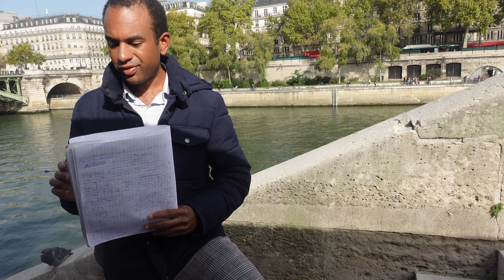Bellini & What I Learned at the Paris Opera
Welcome to barneyjmusic: the official channel for Barney Johnson, classical composer, where you can find videos concerning his compositions & ideas.

In today’s episode, Barney will talk about his first trip back to Paris since moving out in August, and what he learned by going to see Bellini’s I Capuleti e i Montecchi at Opera Bastille on Tuesday, October 11th.
Conductor: Speranza Scappucci
Chorus Master: Ching-Lien Wu
Director: Robert Carsen

“My second opera Le Bateau is the story of a man who leaves his home country to look for treasure for his king, falls in love, is imprisoned, then betrayed, and how he overcomes it all.  Themes touched upon: Homosexuality, Loyalty to Family, The Perpetual Foreigner.

I will be creating the story, writing the libretto, and composing the music.  These videos serve to educate the public about the work that goes into creating an opera, and to give them an inside peek of mine.  I will start writing the libretto by April 2nd, 2023, just in time for my birthday. My burning desire is to have the entire opera complete and staged within 7 years!”
 —Barney

0:00 Introduction
2:48 Le Bateau
4:48 Men’s Chorus
 -The Power
 -A Shame Scene
6:30 Women’s Chorus
7:10 Harp
 -Ballet
 -Love Scenes
 -Gay Opera
 -The Special Effect
9:06 Shame Scene
 -Being Gay
 -Being a Foreigner
 -Operas with Shame Scenes
11:12 Solos
12:46 Scene Changes
 -Relaxation Time
 -Checking in With Your Neighbor
 -Learning from Musical Theatre
16:10 Suspense
17:37 Preludes
19:43 The First Person Who Sings
21:40 Attention Spans
 -Coughing
 -Seat Shifting
 -Ambient Noise
 -The Silence
 -Cough Drops
26:15 Closing Remarks